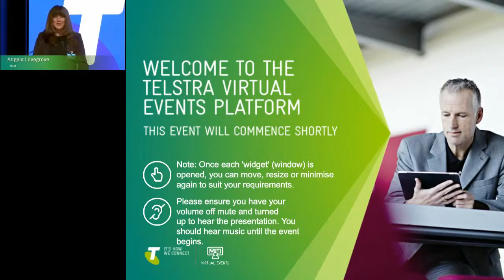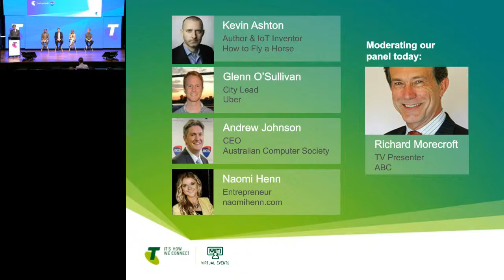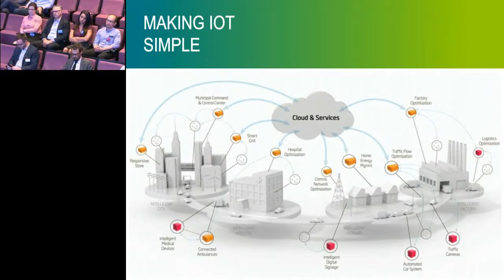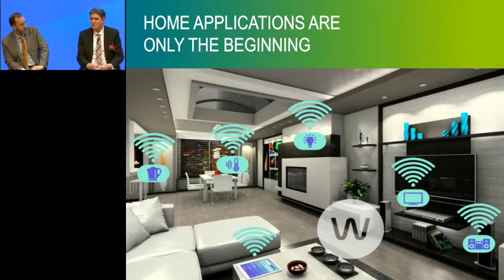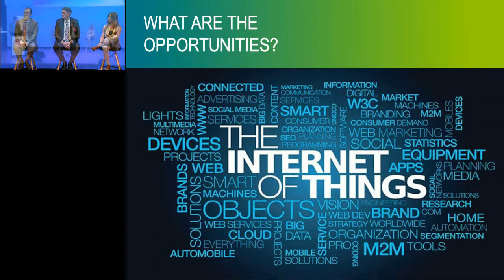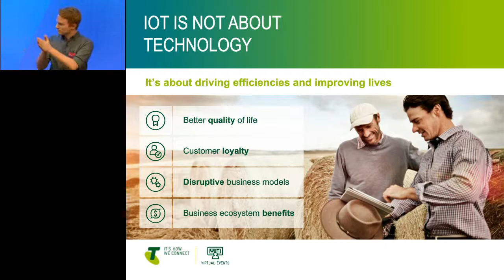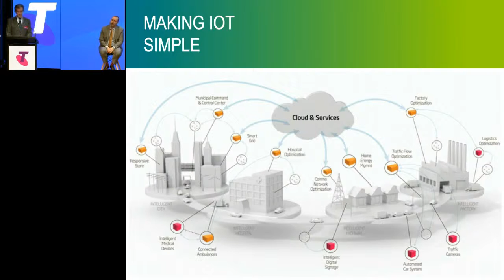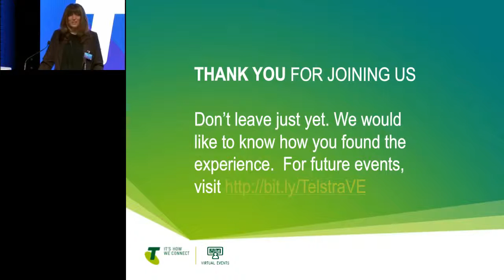2015 Nov - Navigating The Internet Of Things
“The Internet of Things” is one of technology’s hottest trends with more devices connected to the Internet every day and more companies investing in IoT technology then ever before. Home automation, smart buildings/smart cities and connected cars are just some of the things discussed in this Telstravirtualevent with British technology innovator Kevin Ashton- Creator of WeMo and Co-Founder and CEO of Zensi, Glenn O’Sullivan- City Lead at Uber, Andrew Johnson- Australian Computer Society CEO and Naomi Henn- Founder ZappQ.